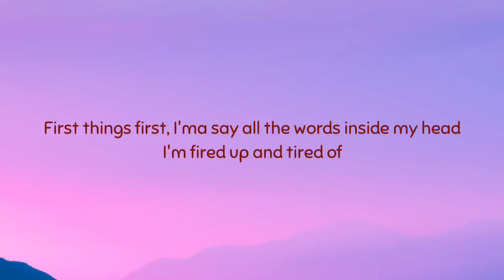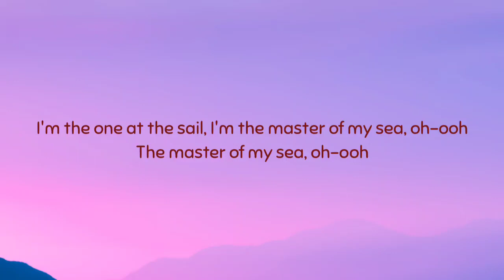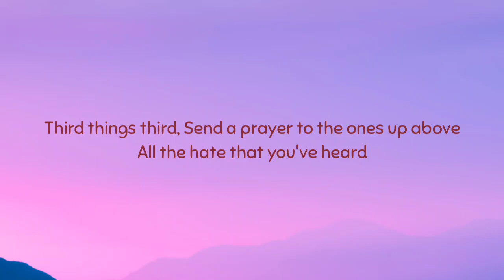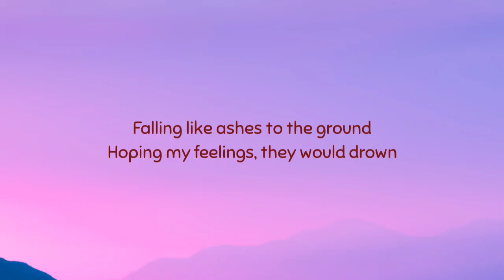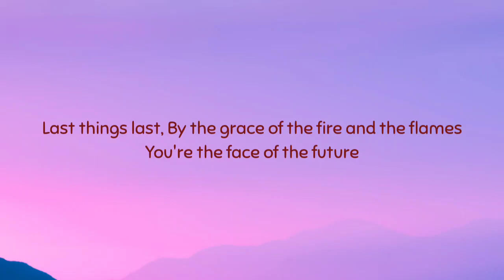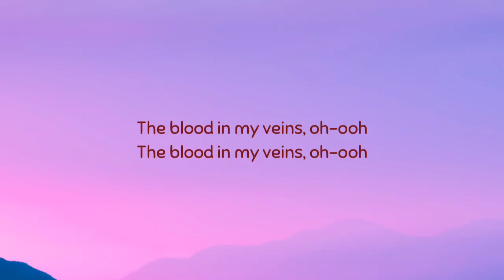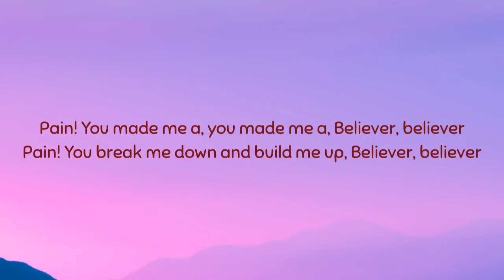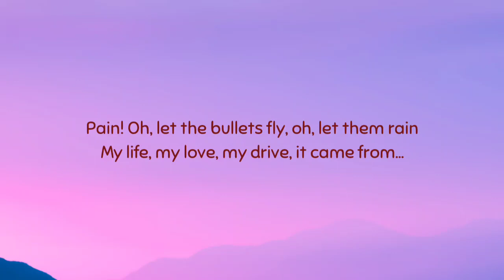Imagine Dragons - Believer (Lyrics)